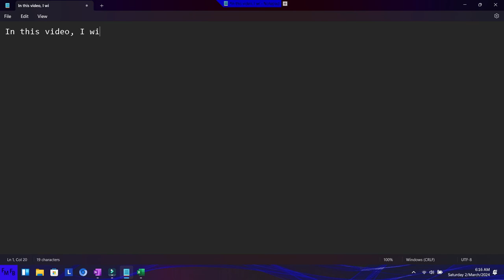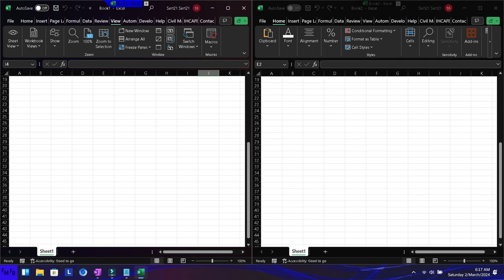Como scroll 2 archivos de Excel al mismo tiempo